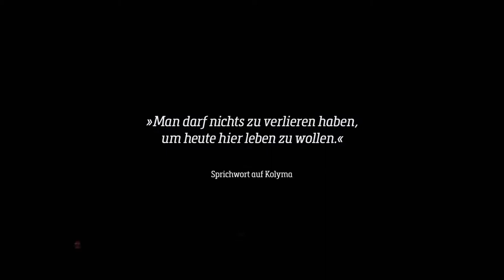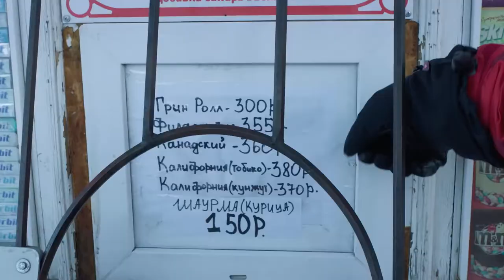Film about Kolyma trailer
W Film about rejuvenating. rejuvenation apparatus You can also visit our StayHome